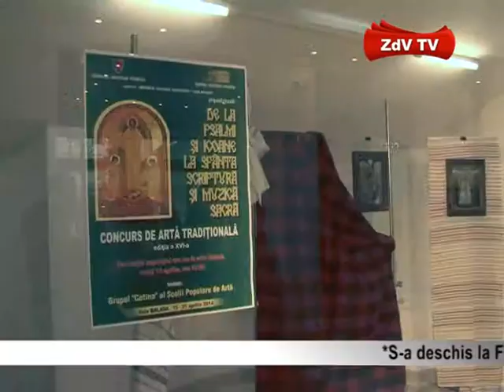Expozitia Centrului Cultural Vrancea